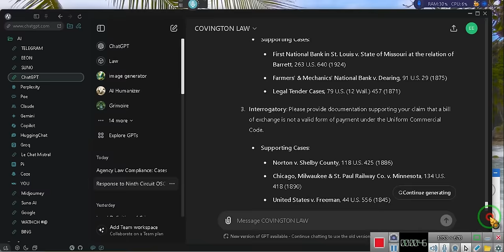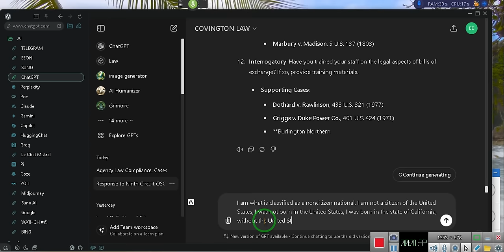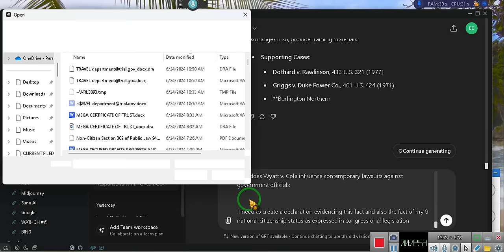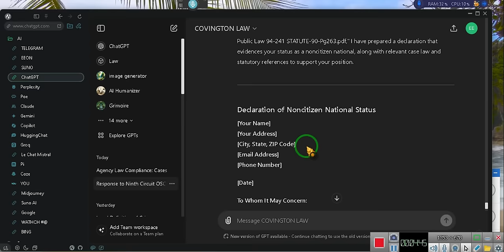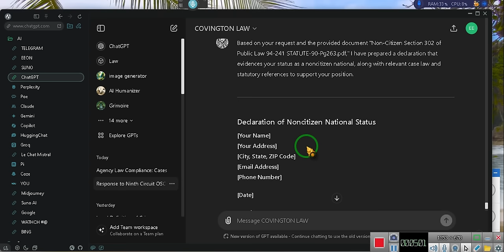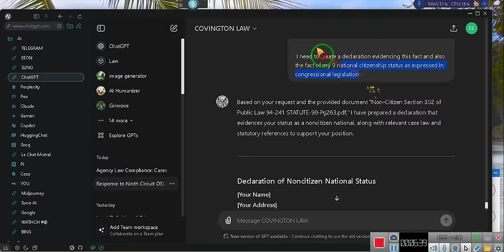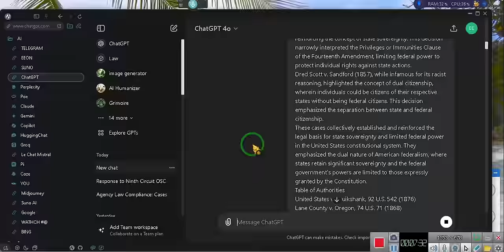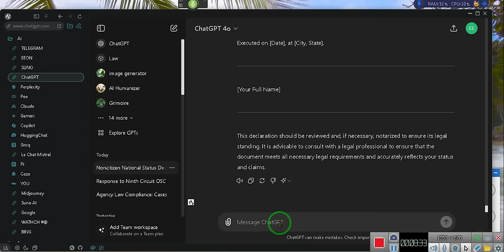Don't Correct YOUR Status, Express Your Status ~